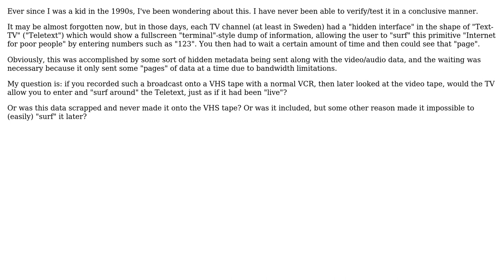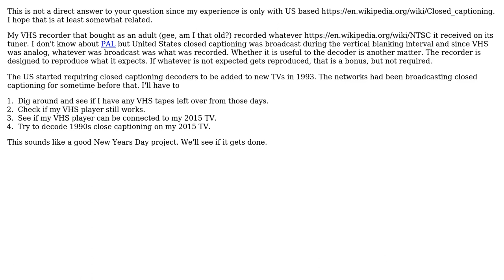When recording VHS tapes from analogue TV back in the day, was the "Teletext" data also recorded?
With thanks & praise to God, and with thanks to the many people who have made this project possible! | Content (except music & images) licensed under CC BY-SA | Music | Images & others | With thanks to user user1683793 user Rondall H. and the Stack Exchange Network Trademarks are property of their respective owners. You are responsible for your own actions.